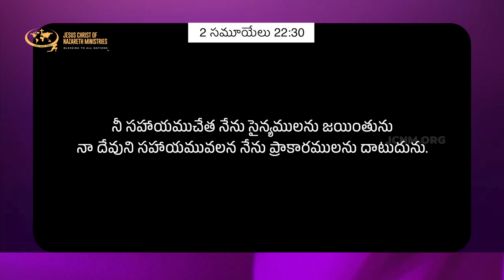దేవుడు మనల్ని ఎలా చూస్తాడో తెలుసా ? | JCNMDailyBread | 29 Feb 2024